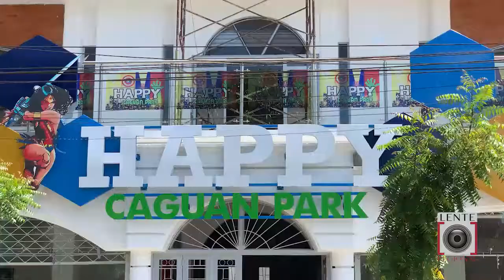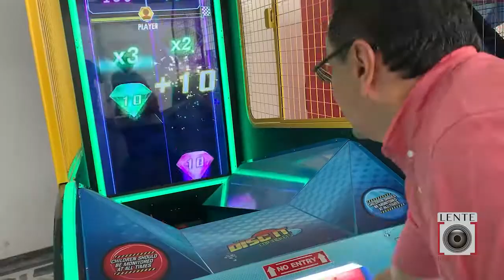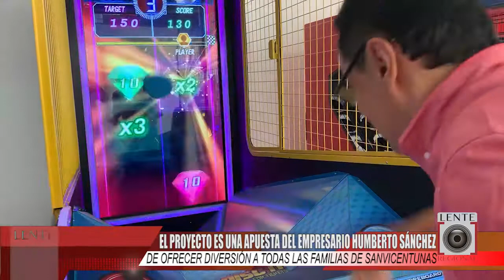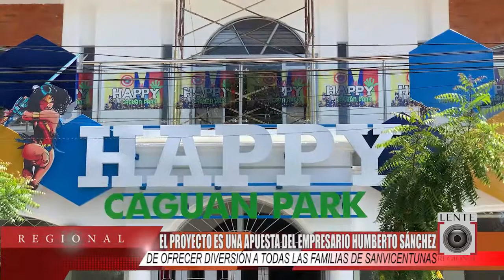ESTE 16 DE DICIEMBRE ABRIRÁ SUS PUERTAS HAPPY CAGUÁN PARK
El 16 de diciembre abre las puertas Happy Caguán Park, el sitio de juegos y atracciones de San Vicente.

El proyecto es una apuesta del empresario Humberto Sánchez Cedeño de ofrecer diversión a todas las familias de Sanvicentunas.

Comentar / Compartir